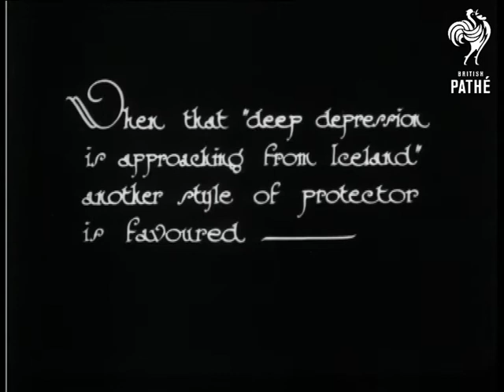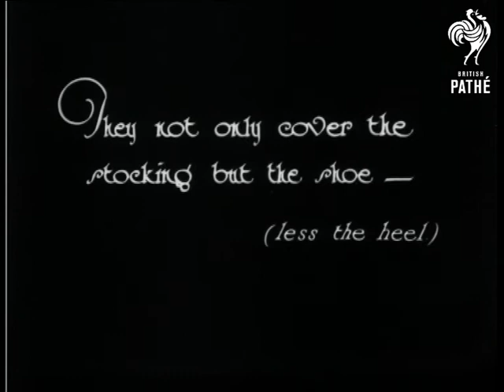Cheating The Mud Spots 2 (1927)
Alternative version of story of the same name found in EP051.  Different intertitles and images but same main title.

Intertitle reads: "Stocking protectors - in transparent rubber - are one of the devices being used by Eve to cheat mud spots"  M/S of woman sitting on a chair unfurling some rubber stocking protectors.  C/U of her unwrapping them.  M/S of woman lowering her legs, she is now wearing the stocking protectors which look like shiny knee socks.  "They can hardly be detected - " C/U of the woman's lower legs in her kinky rubber protectors.

"When that "deep depression is approaching from Iceland" another style of protector is favoured - "  C/U of woman sitting on a park bench in a fur trimmed coat.  She has a package on her lap from which she pulls some rubber galoshes.  She unzips one of the bootees down the front and slips it over her shoe.  She then zips up the front.  Superb!  "They not only cover the stocking but the shoe - (less the heel.)  L/S of woman walking through the park towards the camera.     She then turns and walks away.

Note: For a woman who had no car, getting mud spots on her stockings from walking along muddy streets was a sign of poverty in the 1920s.  Therefore the novelty rubber stocking protectors were not just a silly fashion item but actually an important weapon in class warfare!   See other film of the same name for even nicer ones!
 FILM ID:876.17